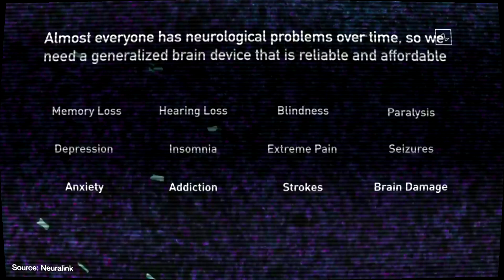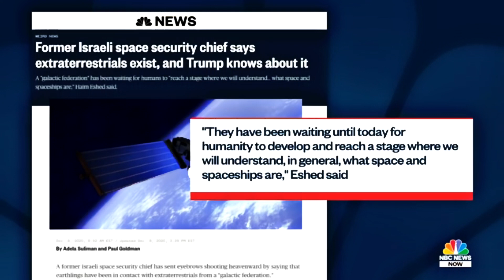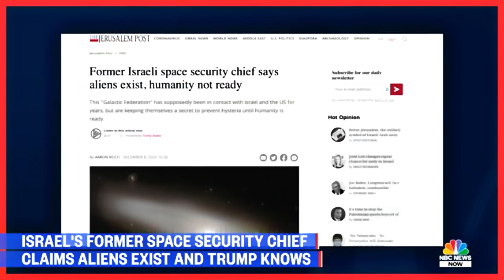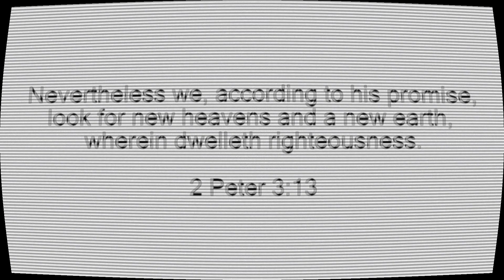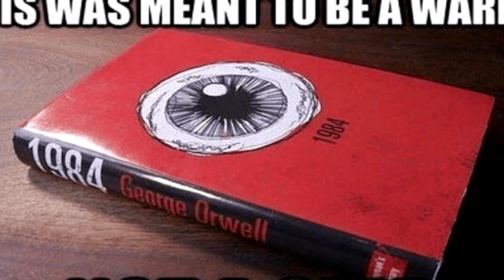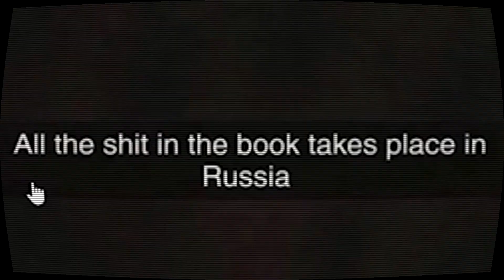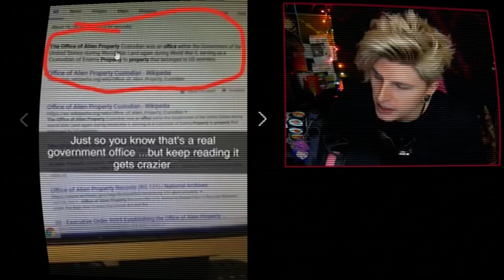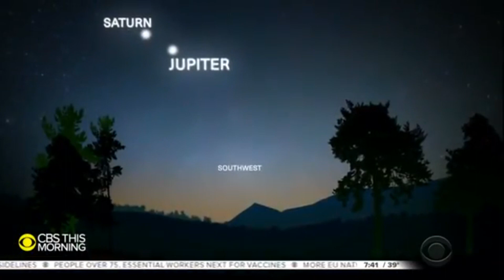Rise of the New World Order 2021 (Episode IX)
The New World Order is on a rise!